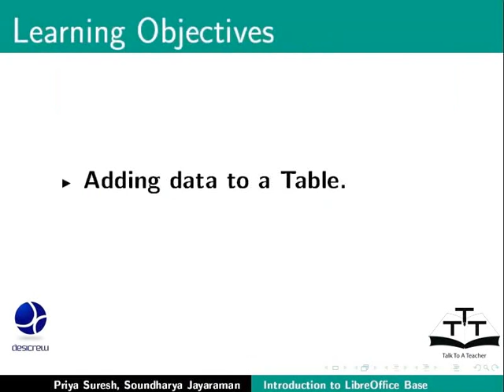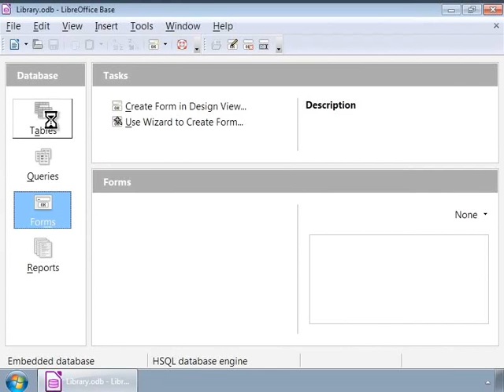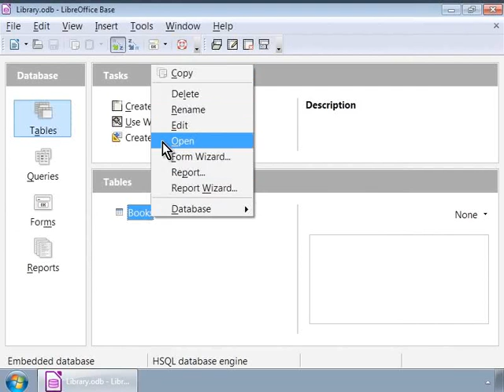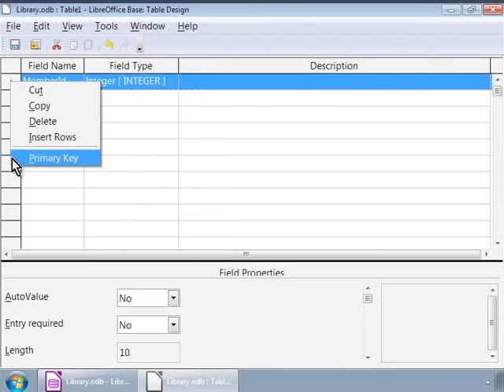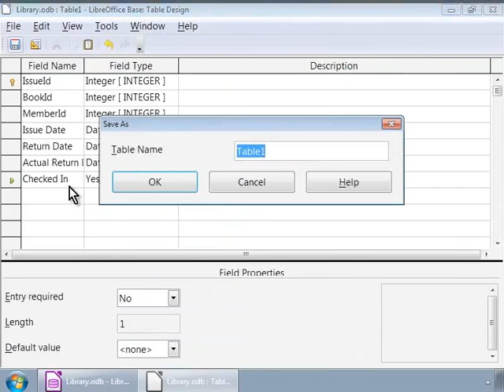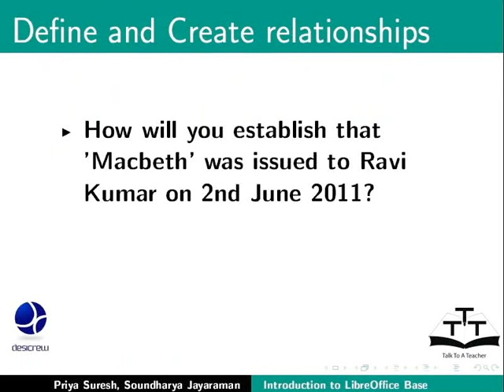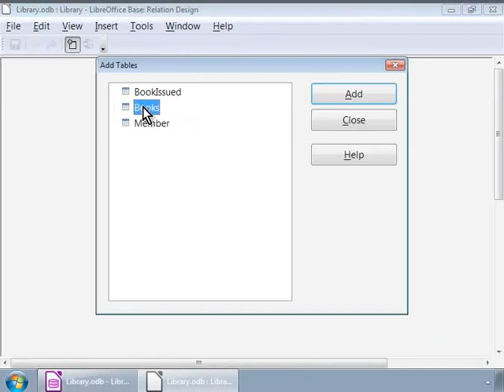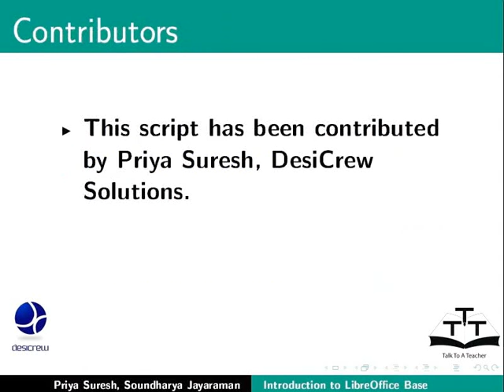Tables and Relationships - Nepali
टेबल र यसका सम्बन्धहरु
एउटा टेबलमा डाटा भर्ने
सम्बन्धहरु परिभाषित र स्थापित गर्ने